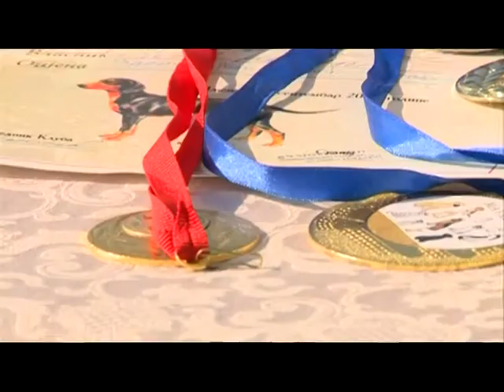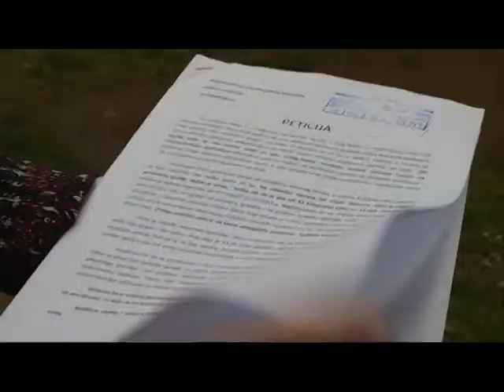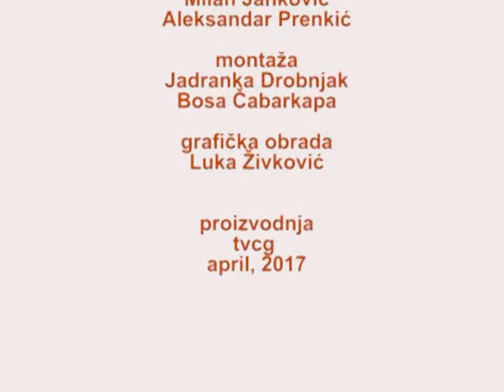EMISIJA DAJ SAPU 08 04 2017